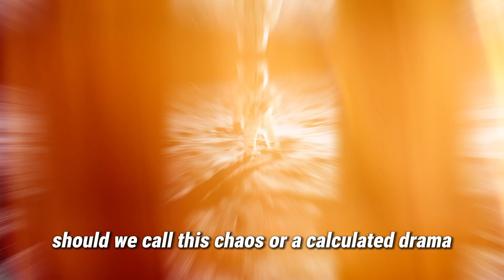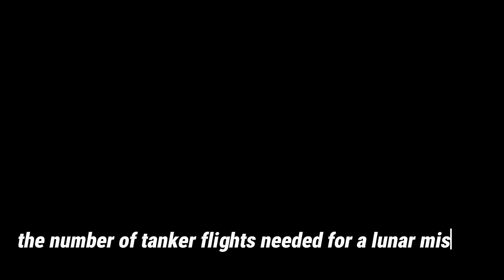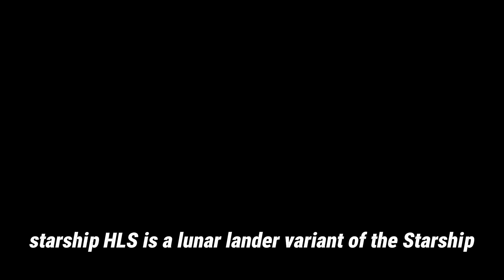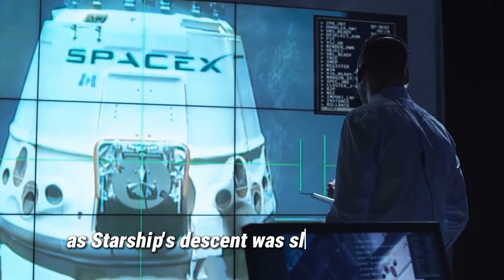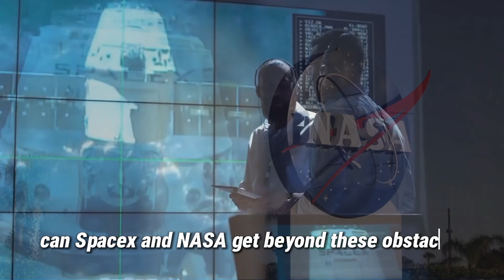Confusion About SpaceX-Starship landing on the Moon?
SpaceX-Starship Lunar Landing Confusion- should we call this Chaos or a Calculated Drama? In the race to return humans to the Moon, SpaceX-Starship's moon landing seems to have gone from “an exciting” venture to a maelstrom of uncertainty! This long-awaited  lunar dream has not been easy- challenges and issues keep re- surfacing.

Now SpaceX's groundbreaking Starship faces a critical crossroads—will its ambitious design deliver astronauts safely, or will its technical hurdles ground humanity's next giant leap?

Examining the complexities, difficulties, and possible victories that lie ahead